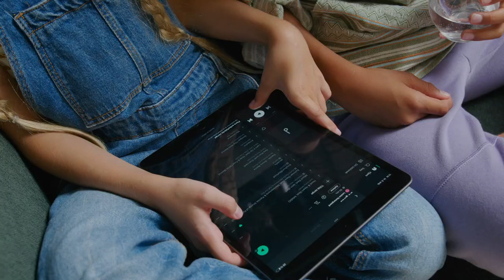Kooduu Synergy | Bluetooth Speaker & Drink Cooler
Kooduu:
Set your mood

Kooduu Synergy
Synergy means coming together to create a whole than is greater that the simple sum of its parts, and that is exactly what we had in mind when we created the Kooduu Synergy, a multifunctional design object that celebrates togetherness by combining a Bluetooth speaker, dimmable mood lighting and a drinks holder in one.

The Kooduu Synergy
Is a dimmable design LED lamp with 4 light intensities, a Bluetooth speaker and a drink holder or wine cooler all in one.

The speaker
Kooduu Synergy sounds as good as it looks thanks to Kooduu's Bright Sound Technology™, a module that combines warm light with high quality and balanced audio. The Synergy is available in 3 different sizes: the Synergy 35 is the smallest, the Synergy 50 is the medium size and the largest is the Synergy 65.

TWS
All Kooduu Synergy's can be paired with another Synergy or Kooduu speaker via Bluetooth for True Wireless Stereo sound.

100% portable
The Synergy is 100% portable thanks to its built-in rechargeable battery. So take your Synergy outside to your backyard, patio or balcony and enjoy your music and ambient light for hours. Or let the Synergy be the center of attention in your home. The choice is yours!

Designed in Denmark. Made in Europe.

Reian Store
Kooduu Synergy 35

Reian Store
Kooduu Synergy 50

Reian Store
Kooduu Synergy 65